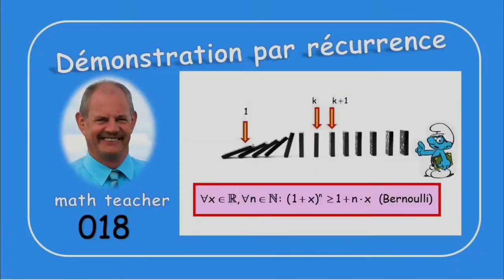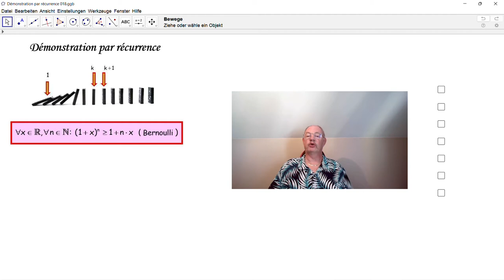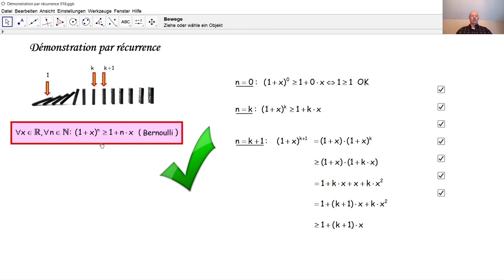Démonstration par récurrence 018